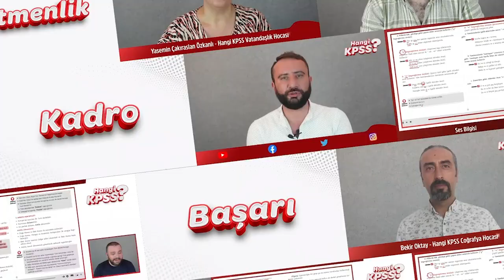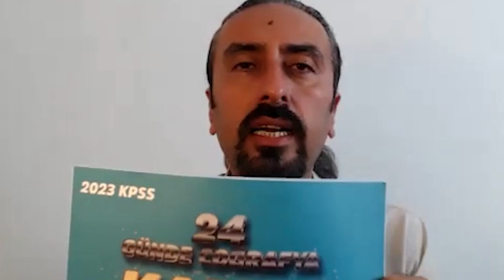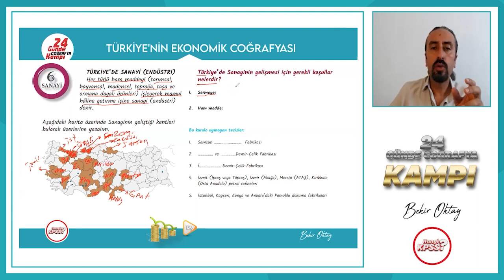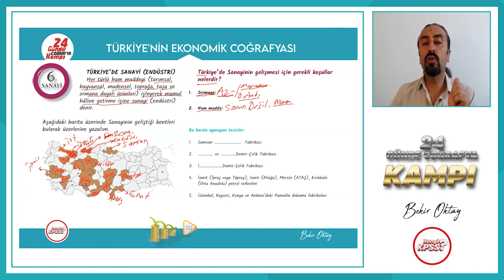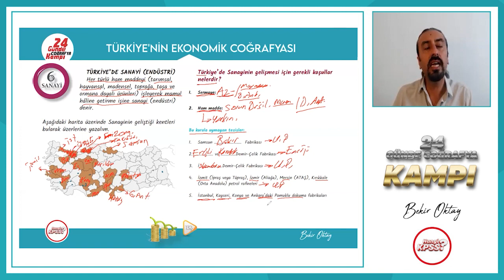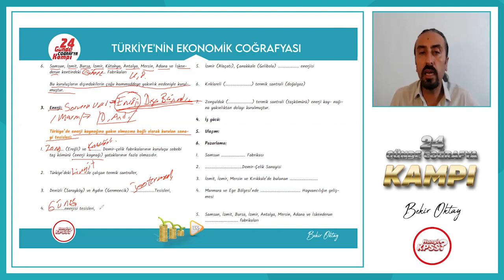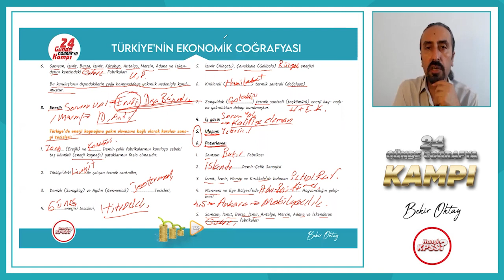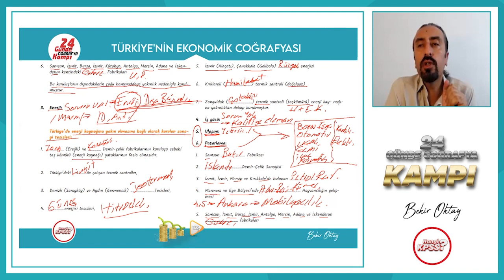24 Günde KPSS Coğrafya Kampı - 21. Gün - Bekir Oktay - Hangi KPSS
ÖNEMLİ HATIRLATMA: KAMP TÜM KPSS ADAYLARI İÇİN UYGUNDUR.

HANGİ EKİP ?

Türkçe: Ercan Gökbayrak
Matematik: İlkhan Altunbüken
Tarih: Sinan Doğan
Coğrafya: Bekir Oktay
Vatandaşlık: Yasemin Çakıraslan Özkanlı

Hangi Tasarımcı?
Emre Alkaç

Hangi Dizgi?

Hangi KPSS Dizgi Ekibi

Görüntü Yönetmeni : Burak Çağkan Öztürk
Işık: Bahar Atcı
Makyaj: Banu Sezer
Ses: Ali Kenan
Set Asistanı: Ajda Tekkan
Kurgu: Zümrüt Murat

Hangi Orkestra ?

Stüdyo: MG Müzik
Mix&Mastering: Gökhan Över
Kanun: Sinan Yeşilyurt
Ritim Sazlar: Emre Sazak
Yaylılar: İsmail Kabacı

Hangi Stüdyo ?

Ciney Soft

HANGİ EKİP ?

Hangi Rehber ?
Dr. Elif Kurşunlu

Türkçe: Ercan Gökbayrak
Matematik: İlkhan Altunbüken
Tarih: Sinan Doğan
Coğrafya: Bekir Oktay

Hangi Tasarımcı?
Emre Alkaç

Hangi Dizgi?

Görüntü Yönetmeni : Arif Emre Yampal
Işık: Bahar Atcı
Makyaj: Banu Sezer
Ses: Ali Kenan
Kurgu: Zümrüt Murat

Hangi Orkestra ?

Stüdyo: MG Müzik
Mix&Mastering: Gökhan Över
Kanun: Sinan Yeşilyurt
Yaylılar: İsmail Kabacı

Hangi Stüdyo ?

Ciney Soft